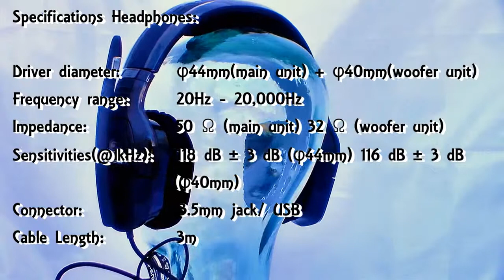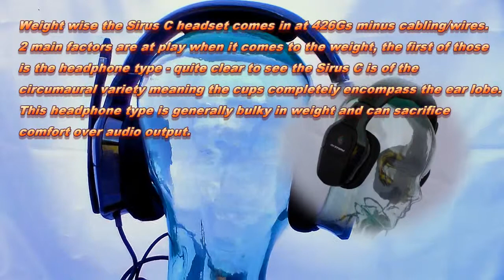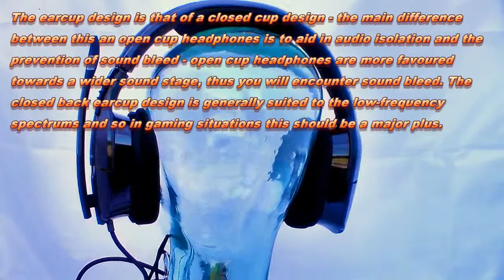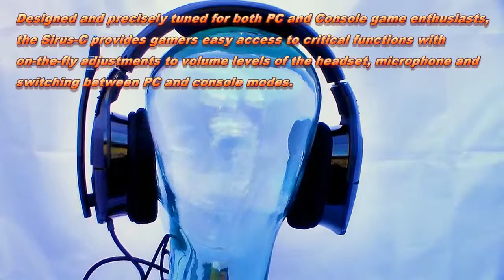Cooler Master Sirus C Gaming Headset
A Closer look with News And Reviews and the Cooler Master Sirus C Gaming Headset. For more reviews like this one and news on the latest product releases, please